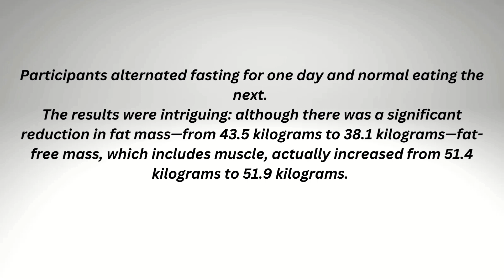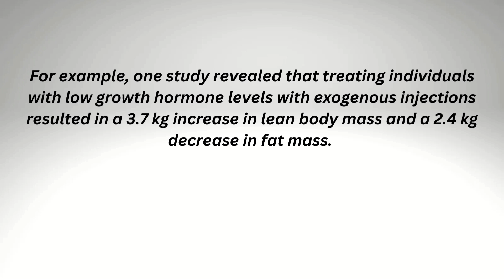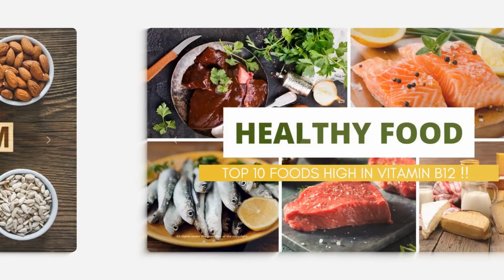Does Intermittent Fasting Destroy Your Muscles?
Understanding the processes of muscle growth (anabolism) and breakdown (catabolism).
Mechanisms of muscle growth.
Mechanism of muscle breakdown.
The role of nutrition in muscle preservation.
Misconceptions about protein and muscle loss.
Meal timing and muscle preservation.
Practical tips for nutritional intake.
Growth hormone plays a crucial role in maintaining muscle mass.
Incorporate intermittent fasting into your life.
Real-world examples.
Conclusion.

Translated titles:
Il digiuno intermittente distrugge i muscoli?

断続的な断食は筋肉を破壊しますか?

Aralıklı Oruç Kaslarınızı Yok Eder mi?

¿El ayuno intermitente destruye tus músculos?

Zerstört intermittierendes Fasten Ihre Muskeln?

Le jeûne intermittent détruit-il vos muscles ?

O jejum intermitente destrói seus músculos?

क्या आंतरायिक उपवास आपकी मांसपेशियों

间歇性禁食会破坏你的肌肉吗？

Η διαλείπουσα νηστεία καταστρέφει τους μύες σας;